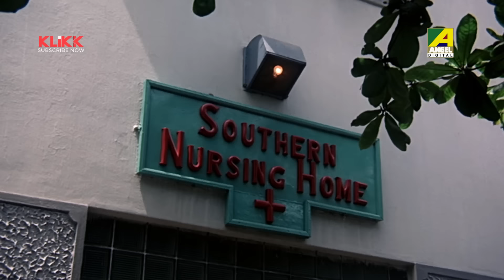জীবনে অনেক কিছু হারিয়েছি | Byabodhan | Movie Scene | Moon Moon Sen | Victor Banerjee | Tapas Paul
Watch the Movie Scene from the Bengali Movie Byabodhan, starring Victor Banerjee, Moon Moon Sen, Tapas Paul, Indrani Dutta, Rajeshwari Raychowdhury, Debika Mitra, Sumitra Mukherjee, Kali Banerjee & Others.

Movie : Byabodhan
Language : Bengali
Genre : Drama, Family
Producer : Gunjan Nan
Director : Dilip Mukherjee
Story : Anju Sen
Music Director : Ajoy Das
Lyricist : Pulak Bandyopadhyay
Playback : Asha Bhosle, Amit Kumar, Arundhati Holme Chowdhury
Release : 1990
Star Cast : Victor Banerjee, Moon Moon Sen, Tapas Paul, Indrani Dutta, Rajeshwari Raychowdhury, Debika Mitra, Sumitra Mukherjee, Kali Banerjee, Nirmal Kumar, Gyanesh Mukherjee, Rupak Majumdar, Smita Sinha, Arjun Bhattacharya, Gopa Aich, Kheya Ghosh, Mita Chatterjee